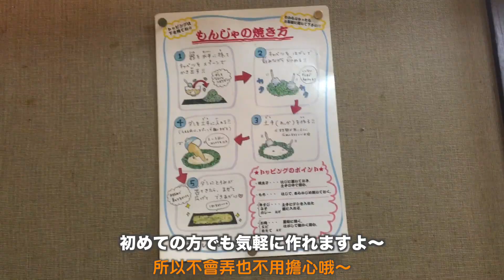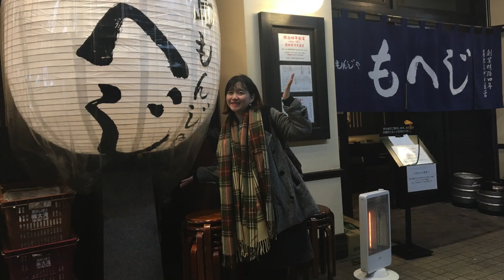【月島文字燒】月島でもんじゃ焼きを食べます！ | 去月島吃文字燒！（中日字幕）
もんじゃ焼きが美味しかった♥♥♥♥
文字燒太好吃♥♥♥♥

★広東語字幕 / 廣東話字幕★
「字幕」の「中文 (香港)」のポタンを押すと、広東語の字幕を見えるよ！
點一下「字幕」裡的「中文 (香港)」按扭，可以看到廣東話字幕哦！

＊－。玉其喜歡的 Youtube 頻道 / ようきが好きな Youtube チャンナル－＊
（廣東話教學 / 広東語レッスン）
にんじんレイ
殿下在香港－香港在世界 (Hong Kong in the World)
海恩奶油 Hein Cream
點點dimdim

（澳門 Youtuber / マカオのユーチューバー）
伯賴
Sulin Ip 蘇霖
CHRISCHONGZX
Bowie Kou

（其他中文頻道 / 中国語のチャンナル）
Ryuuu TV
Chacha TV/看新加坡
曾鈺嫻 AliSon Tsang
mingjai14
古娃娃WawaKu
聖嫂 DODO
噪咖EBCbuzz
head lemon lemon
办公室小野 Ms Yeah
Ryuuu TV / 學日文看日本
三原慧悟 Sanyuan_JAPAN
Papi酱 Papi Jiang